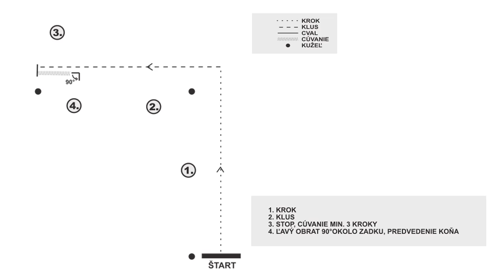WHL Inštruktážne video SHOWMANSHIP AT HALTER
SHOWMANSHIP AT HALTER je disciplína, v ktorej nie je objektom posudzovania kôň, ale jeho vodič.
Kôň, ale musí byť zdravý a v dobrej kondícii.
Súťažiaci predvádza rozhodcom stanovenú úlohu, v ktorej dokáže vyzdvihnúť prednosti svojho koňa, pričom mierne zvukové pomôcky sú povolené. Na získanie čo najlepšieho hodnotenia je však ideálne prejsť úlohu bez viditeľných pomôcok. Kopnutie do kužeľa, či pomýlenie trate sú dôvodom na diskvalifikáciu.
Zvyčajne bývajú predvádzajúci zoradení v aréne. Sú hodnotení od vstupu a aj po skončení úlohy, keď sa zaradia opäť medzi súťažiacich. Preto je nevyhnutné, aby bol kôň schopný v kľude stáť medzi cudzími koňmi.
Ustrojenie jazdca musí byť čisté a elegantné, doplnené klobúkom. Znečistený odev je dôvodom na diskvalifikáciu. V tejto disciplíne sú zakázané chapsy či ostrohy.
Kôň musí byť podľa pravidiel WHL úplne čistý, bez zdobenia hrivy a chvosta, ideálne je, ak sú ohlávka a vôdzka zladené, sú čisté a nepoškodené, možné zranenia sú ošetrené.
Už od vstupu do arény je dôležité uchopenie vôdzky. Predvádzajúci drží lakte prirodzene pri tele a stojí vždy na ľavej strane medzi okom a stredom krku koňa. Vôdzku drží v pravej ruke, nie za retiazku, či karabínu a koniec má pevne zovretý v dlani. Koniec vôdzky nesmie byť tesne zrolovaný, alebo zložený. Prechytávanie vôdzky je zakázané.
Vierka Závodná začína predvedenie úlohy, po príchode k štartovacej kuželke pozdravením rozhodcov. Vykročením predvádzajúceho je to zároveň pokyn koňovi a ich vykročenie má byť ideálne synchronizované.
Zmenu chodu vykonáva správne tak, aby bol kužeľ v strede koňa, ideálne bez viditeľných zvukových, či iných pomôcok.
Pri cúvaní sa súťažiaci musí otočiť o 180 stupňov, tvárou k zadku koňa, s pravou rukou natiahnutou cez hrudník a isť dopredu vedľa koňa, pričom kôň cúva. Prechytenie vôdzky pri cúvaní, či dotknutie sa koňa nie sú povolené.

Pri zastavení a pred predvedením koňa rozhodcovi, predvádzajúci môže bez kontaktu s koňom upraviť jeho postoj, tak aby stál kôň s nohami v zákryte a rovno pod telom a následne kývnutím privolá rozhodcu.
Pri prdvádzaní koňa rozhodcom musí súťažiaci meniť strany pred hlavou kona, s použitím minima krokov a musí zaujať rovnakú pozíciu na pravej strane, akú mal na ľavej.
Pri predvádzaní koňa nestojí jazdec nikdy priamo pred koňom a kôň by mal byť schopný stáť bez pohnutia.
Kývnutie rozhodcom znamená ukončenie úlohy, po ktorom nasleduje zaradenie sa podľa pokynu rozhodcov.

Veľa úspechov v Showmanshipe at Halter želá WHL a HORSE TV☺